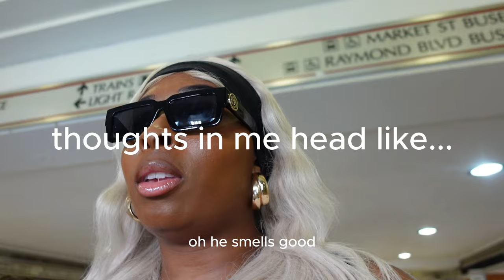My first helicopter ride! (Over New York)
After a short hiatus, I’m back with the best vlog which I’m flying an helicopter for the first time over New York, the best flight vlog you would want to watch right now, I’ve always wanted to fly an helicopter over New York and I finally did and filmed it.